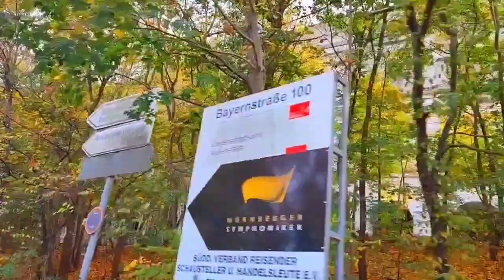من هنا كان تدمير العالم مقر الحزب النازى فى ألمانيا 🇩🇪 عنتيلة بحرى لا تؤمن بالعلامات 💭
الصعيدى ألمانيا 🇩🇪